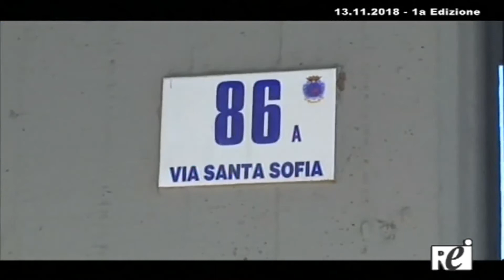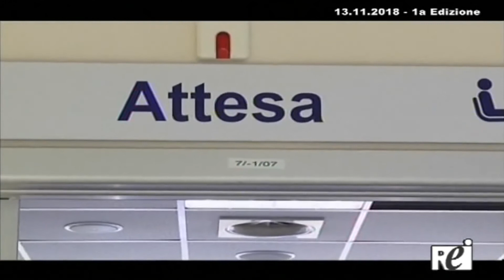Tg REITV 13-11-2018 - 1a Edizione